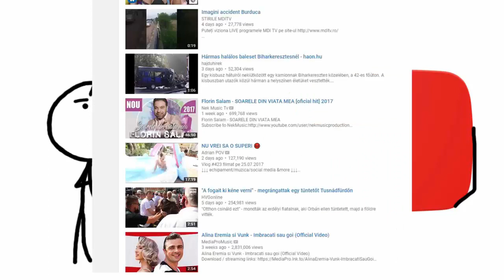Cine este LaMisto ?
Clipul este preluat de la Snake